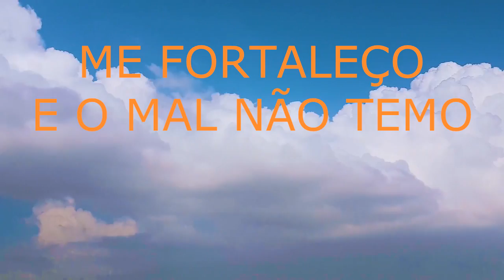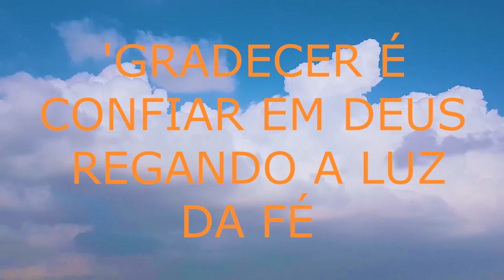Carlinhos Conceição - REGANDO A LUZ DA FÉ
Faixa da Coleção GELA PAZ e ALEGRIA Vol. 04 com as minhas canções mais doutrinárias e acessadas na rede, remixadas e remasterizadas para você.